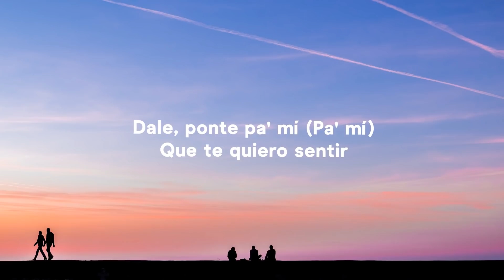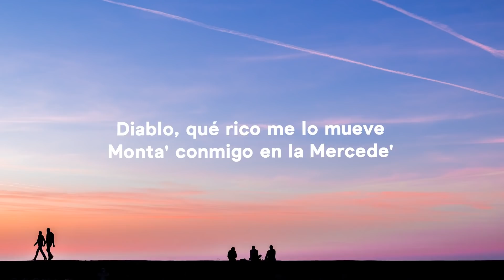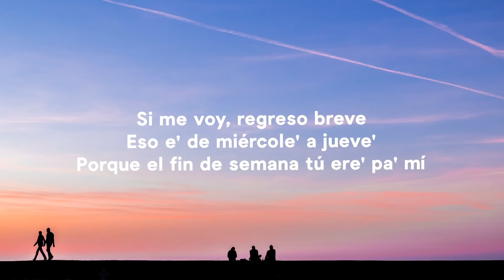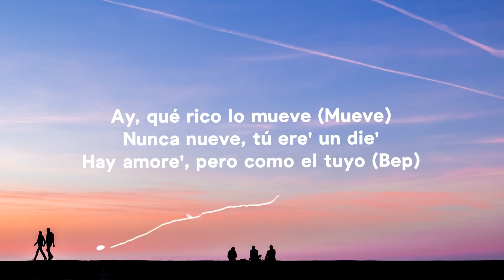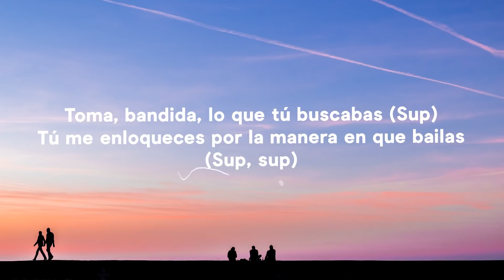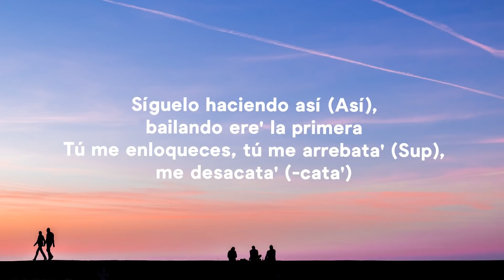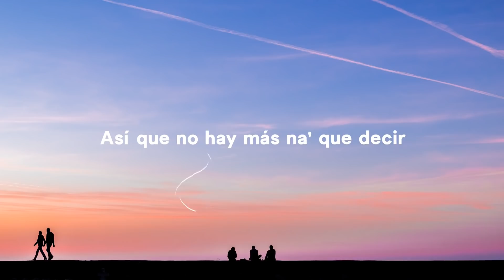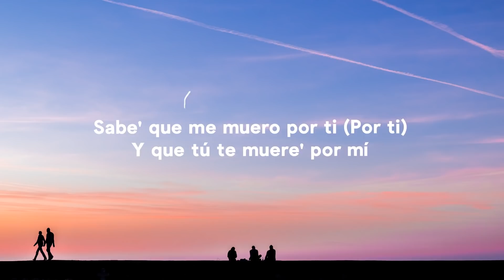Justin Quiles, Chimbala, Zion & Lennox - Loco (Letra/Lyrics)